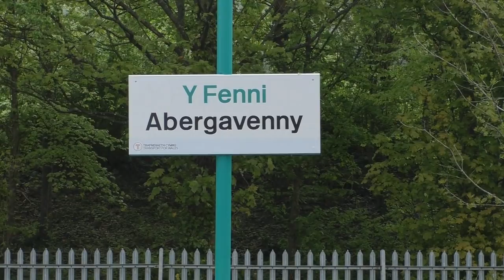6233 Duchess of Sutherland Great Britain X11 at Abergavenny & Cardiff Central trains April 29th 2019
Great Britain X11 at Abergavenny and Cardiff Central trains